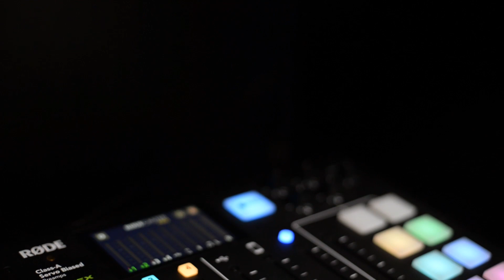Penyaluran Zakat Produktif vs Konsumtif | Bincang Cinta Zakat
Bagaimana zakat disalurkan? Siapa saja yang berhak menerima manfaat zakat?

Yuk, simak tayangan podcast BincangCintaZakat di atas agar kalian lebih memahami program pendistribusian dan pemberdayaan BAZNAS untuk menyejahterakan para mustahik.